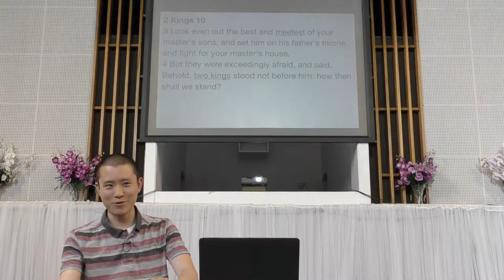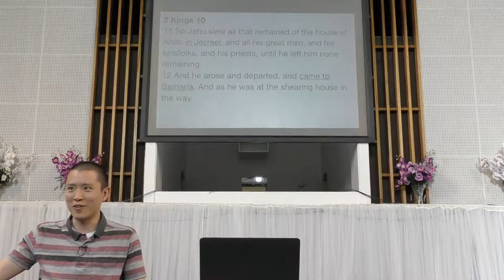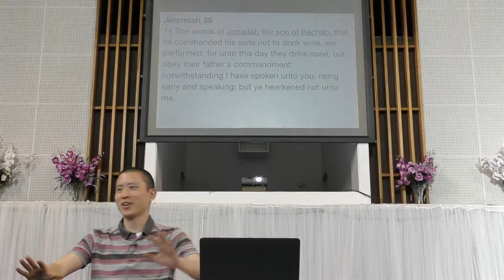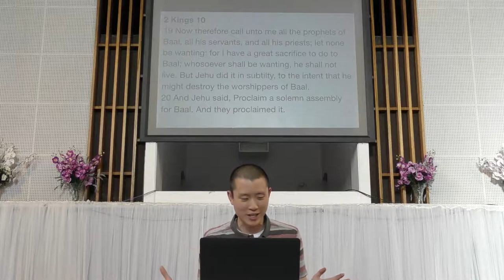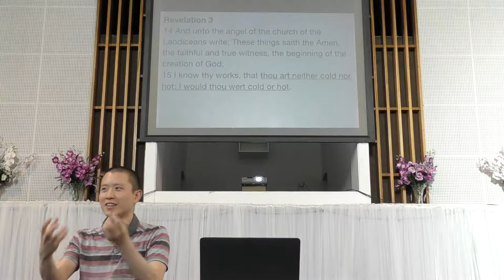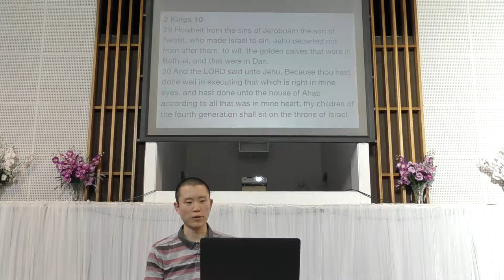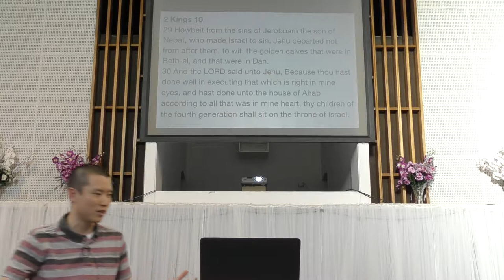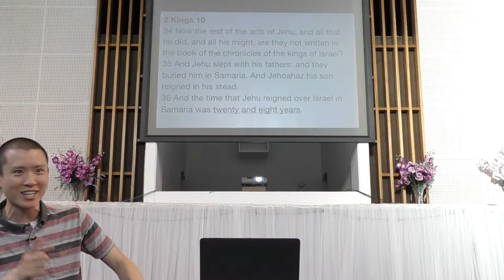The Zeal of Jehu Son of Nimshi | 2 Kings 10 | Victor Tey (4-Nov-2018)